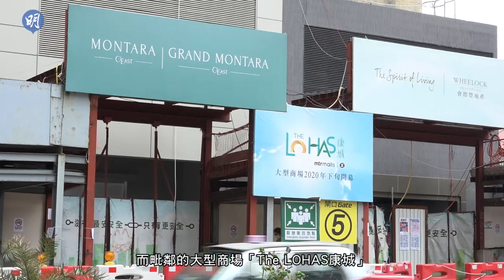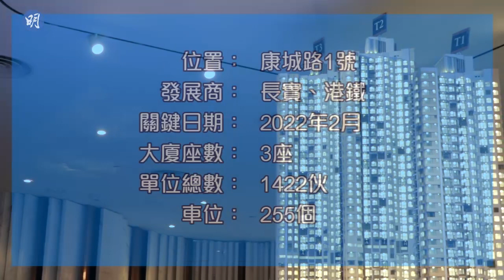SEA TO SKY 海景3房吸換樓客｜將軍澳｜新盤｜【睇樓手冊】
【明報專訊】由長實和港鐵合作發展的將軍澳新盤SEA TO SKY，屬日出康城第8期。項目臨海而建，以大部分單位享有海景作為最大賣點，住客可將藍塘海峽及將軍澳海灣景致盡收眼底；SEA TO SKY提供2房至4房單位，而3房單位更佔總數1422伙超過一半，明顯主攻換樓客市場。

今集樓盤：SEA TO SKY｜將軍澳｜新盤
樓花期約20個月的SEA TO SKY，由3座分別樓高54層至61層的住宅大廈組成，提供1422個單位，實用面積介乎434至1077方呎，戶型由2房單位起

特色：
提供1422個單位，實用面積介乎434至1077方呎
戶型由2房單位起；當中以3房戶數目最多，實用面積702至817方呎
除了沒有1房戶外，項目亦不設連平台、天台或花園的特色戶
SEA TO SKY每層9伙，設有6部升降機
部分主人房設轉角窗